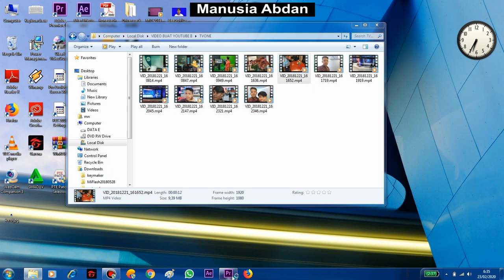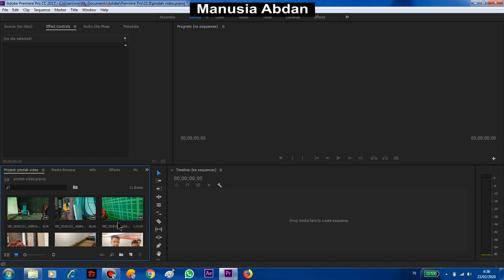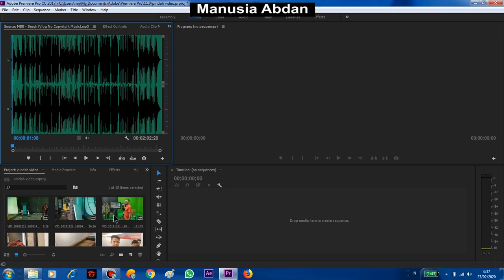CARA MEMASUKAN VIDEO, AUDIO, GAMBAR KE ADOBE PREMIERE PRO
Premiere Pro adalah perangkat lunak pengeditan video terkemuka di industri untuk film, TV, dan web. Alat kreatif, integrasi dengan aplikasi dan layanan lain, dan kekuatan Adobe Sensei membantu Anda membuat rekaman menjadi film dan video yang dipoles. Dengan Premiere Rush Anda dapat membuat dan mengedit proyek baru dari perangkat apa pun.